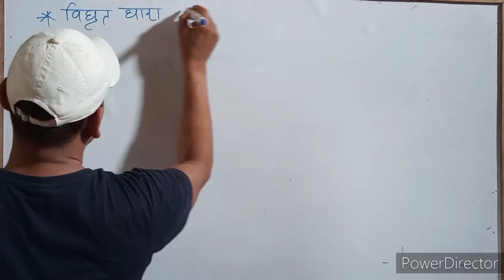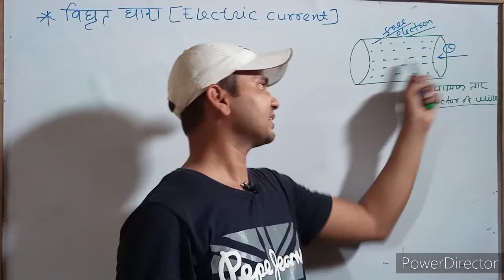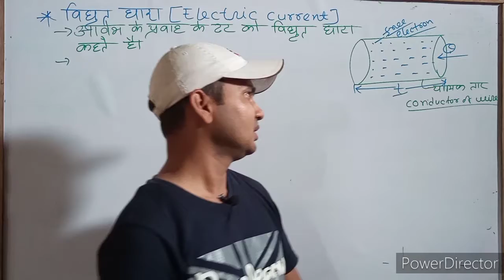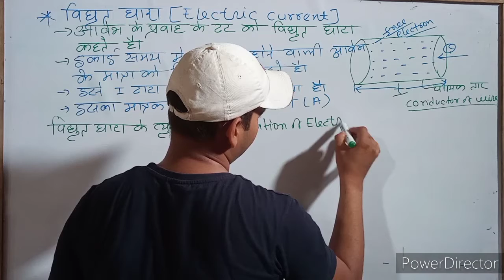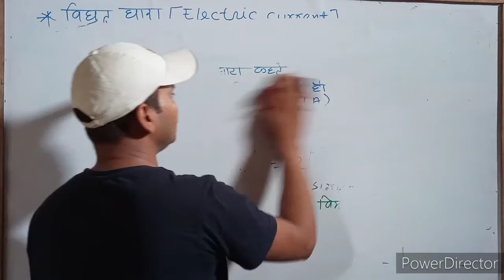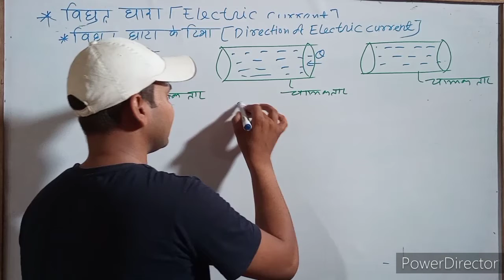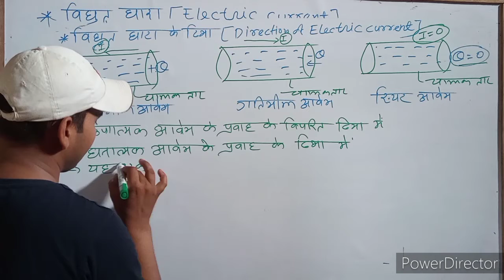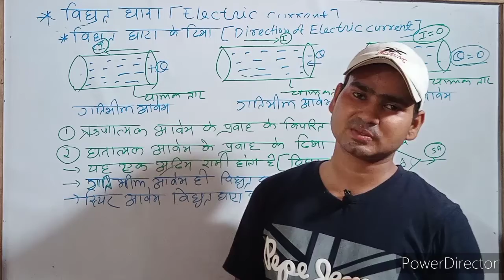CH-5 // Electric Current // Part 1